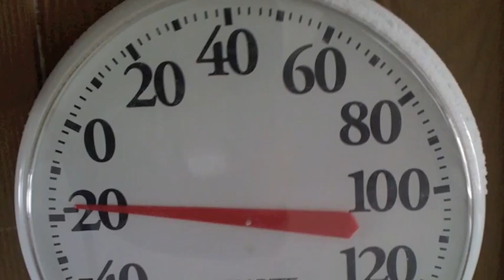Ride-With-Me: Vail 12-31-10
Ride-With-Me.webs.com

We rode at Vail and it was -20°, so cold that the camera froze and this was the only shot we got.

Dave Britt